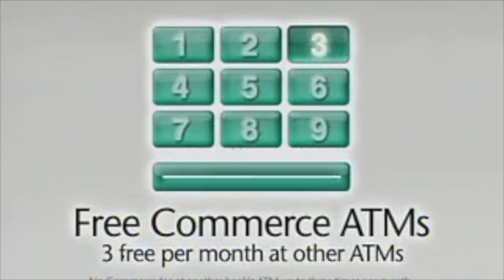Commercial ~ Commerce Bank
God will give you more than you ask or even expect. Only God could take a booking for ONE commercial and cut and multiply it into THREE!
This is my sassy, fact oriented, tellin' it like it T.I.S. commercial.
When I originally shot this spot, it was for a commercial booking however it turning into a full campaign. The advertising company ended up using the photo and stills from the shoot date for the print campaign, and they used my voice for the radio campaign. So, this ONE booking ended up turning into not  ONE, not TWO, but THREE booking all in one! Can somebody say Cha-ching?

His words says good measure, pressed down, shaken together and running over!!! This spot means more than just what you see

IMBD.me/MauraGale
Up2meRadio.com (OMG Oh! Maura Gale Radio Show)
Facebook.com/MauraGaleMauraGale
Instagram.com/MauraGale
LinkedIn.com/Maura Gale